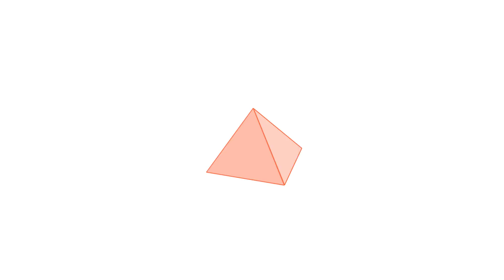The Global Challenges Prize 2017: A New Shape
In November 2016, the Global Challenges Foundation launched the New Shape Prize competition, a quest to find models of global cooperation capable of handling the most pressing threats to humanity.

The New Shape Prize will offer US$5 million for the best ideas for a global governance frameworks to better manage the threats posed by four interlinked ‘mega-risks’: climate change, environmental damage, conflict (including nuclear and other weapons of mass destruction) and extreme poverty.